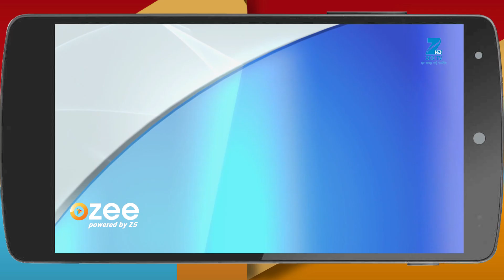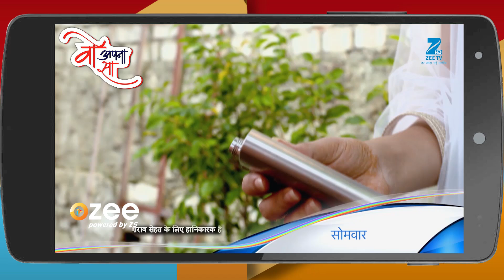Aisi Deewangi Dekhi Nahin Kahin | Webisode | Episode 61 | Pranav Misshra, Jyoti Sharma | Zee TV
Zee TV is launching a new fiction show called Ã¢â‚¬Å“Aisi Deewangi...Dekhi Nahi KahiÃ¢â‚¬Â. It is the story of a father trying to get his entire family under one roof and stay as a joint family. A warm, genuine attempt of a man trying to get his family together forms the crux of this show.
Zee Tv brings to you an intriguing love story, from the hinterlands of Gujarat, the show is about a retired don Dharam Singh Rathod, Prem & Tejaswini. Prem Dharam's eldest son, is a non-violent, fun loving boy who worships his father regardless of the circumstances. Tejaswini or Teja is a self-determined girl, passionate about her goals. Born and brought up in in Ankleshwar, a small town near Rajpeepla, she joins a city based college to pursue her dreams. There she meets Prem and after being at loggerheads eventually falls in love with him.
But the twist in the tale is Prem's father Dharam's past, which haunts him till date. And this past may ruin Prem & Teja's love story forever. So witness this dramatic, action-packed, entertaining yet impossible love story only on Zee TV.